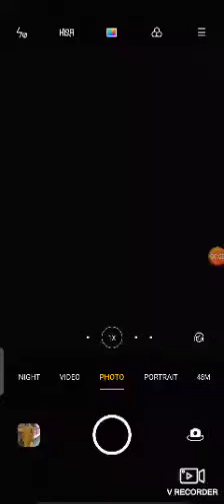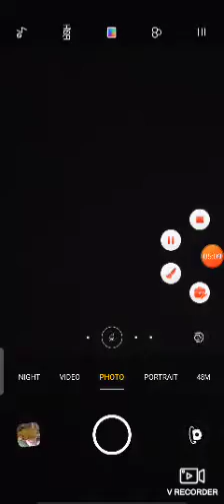class 10 NCERT science chapter 12 electricity 🔌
MaSTeR clAsSeS